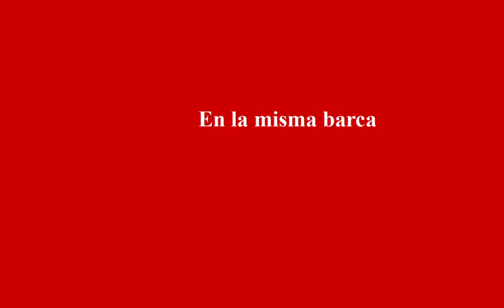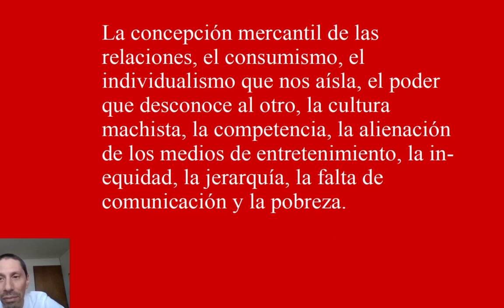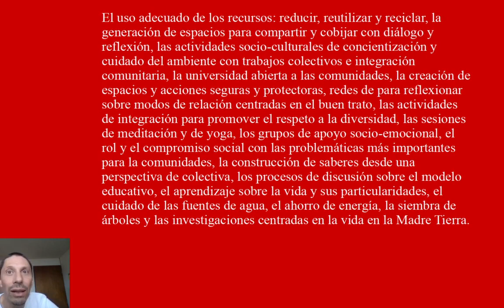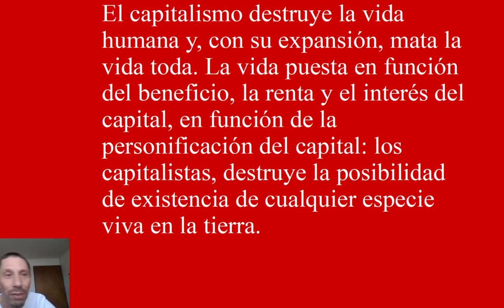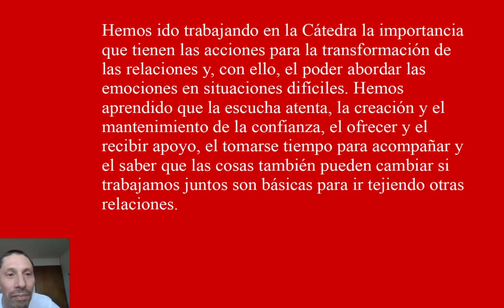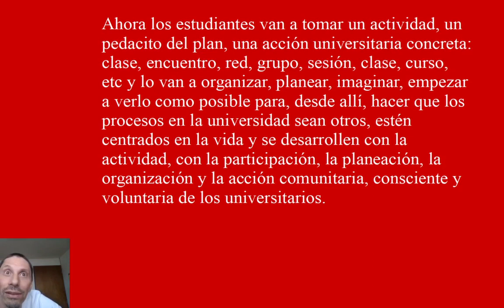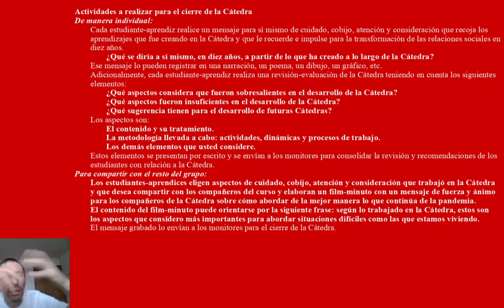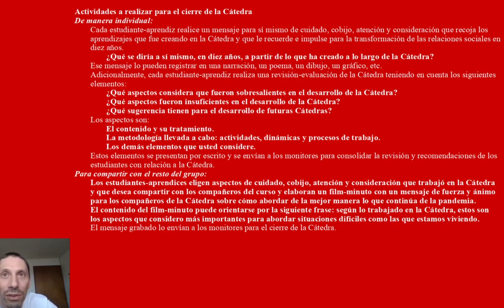[Cátedra Nacional «Rayos de sol para días de lluvia»] Sesión 12: En la misma barca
La vida como centro ético-político de las relaciones sociales nos propone un tipo de acercamiento a los pensamientos, las acciones, las emociones y las percepciones que las vinculen con nuestro lazo profundo con la Madre Tierra en el futuro.

Haremos un ejercicio simple: presentaremos la narración, el cuento de una clase que se oriente en la vida y que tenga como principio el respeto, el cuidado y la armonía con la vida de la Madre Tierra.